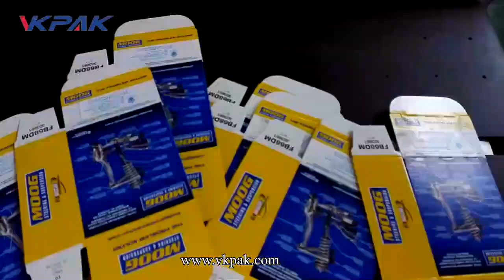Unshaped Box Paging Labeling Machine